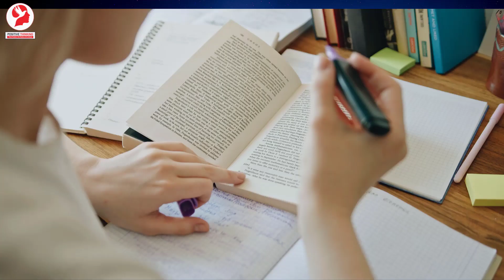There is no environment for studying, what should I do? - Study Tips [Bangla]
Learn, how to study in a noisy environment? How to focus on studying in a noisy environment? If there is no environment for studying then you’ve to be more strict. You’ve to follow the daily routing more strictly. Study tips in Bengali.

পড়ার পরিবেশ নেই, কিভাবে পড়াশোনা করবো?

Microphone I use:

The camera I use:

How to study in a noisy environment?
How to create an environment for studying?
The best environment for studying.
How do you focus on studying even in a noisy environment?
How can I study during noise?
Why can't I study with noise?

Video Credits:
Host: Biswajit Das

We hope that we will get positive feedback from you. Thanks for reading.